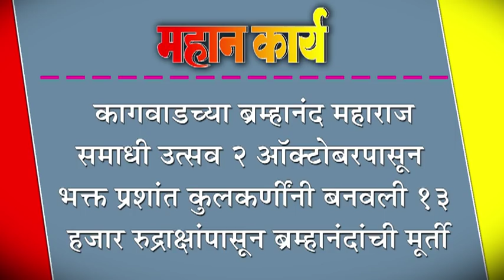कागवाडच्या ब्रम्हानंद महाराज समाधी उत्सव २ ऑक्टोबरपासून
कागवाडच्या ब्रम्हानंद महाराज समाधी उत्सव २ ऑक्टोबरपासून : भक्त प्रशांत कुलकर्णींनी बनवली १३ हजार रुद्राक्षांपासून ब्रम्हानंदांची मूर्ती